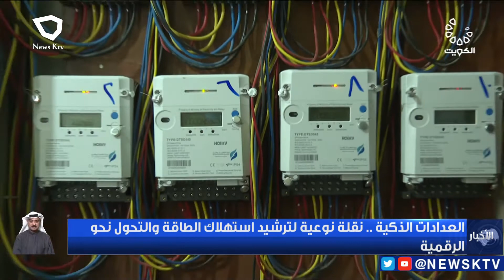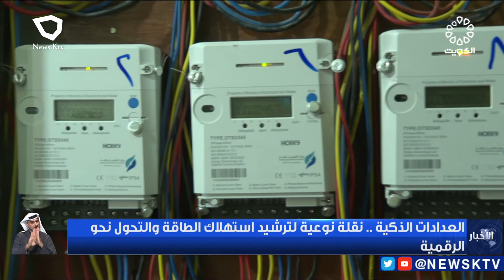العدادات الذكية .. نقلة نوعية لترشيد استهلاك الطاقة والتحول نحو الرقمية